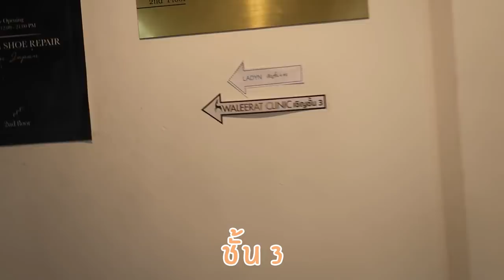VLOG:ตกลงโสดมั้ย?,ฉีดไหมFaceline,วาเลนไทน์ไปเดทไหนมา| Lily nawiya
วันวาเลนไทน์นี้แอบไปอัพสวยเพิ่มมา เพราะว่าเป็นคนมีปัญหากับแก้มล่างมาก มันยุ้ยแล้วเวลาถ่ายรูปจะไม่สวย ถ้าใครอยากรู้รายละเอียดการฉีดไหม Faceline เพิ่มเติม สามารถสอบถามรายละเอียดทางคลีนิคโดยตรงได้ทาง
Line ของพี่ที่ดูแลลิลลี่: view9za (คุณวิว)